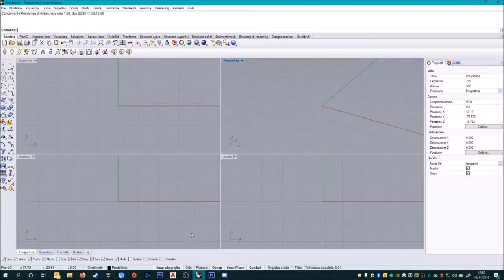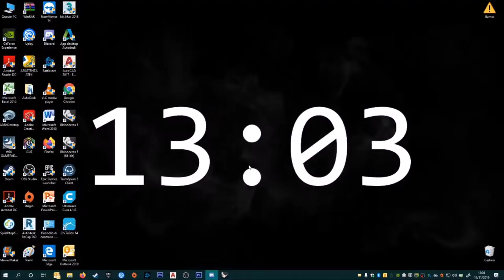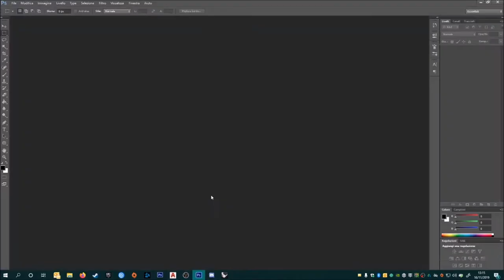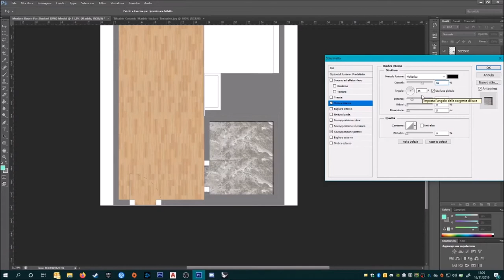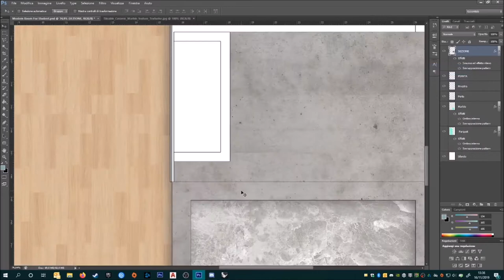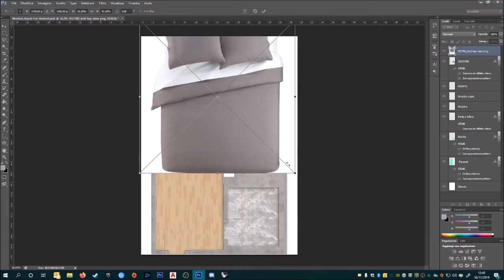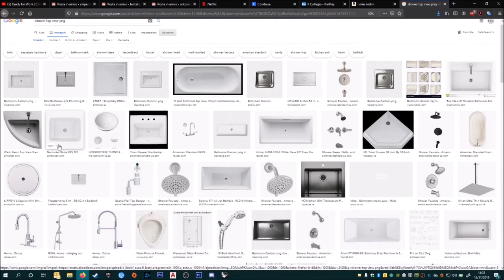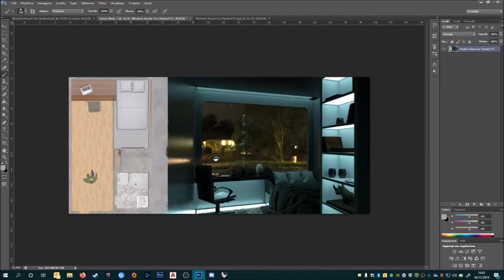Room for Student (Plant) - 3D Speed art | TimeLapse (Rhinoceros, Autocad, Photoshop)